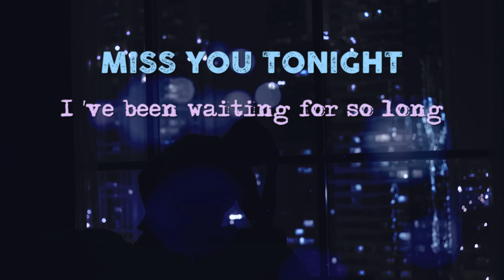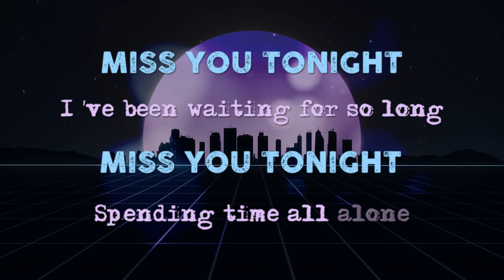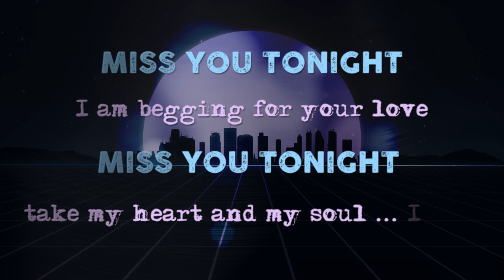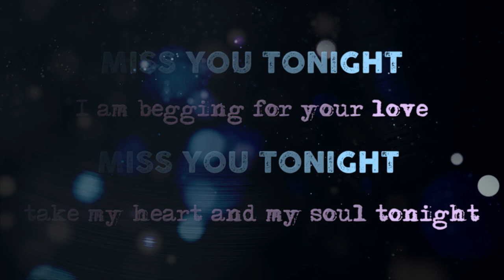C.V.P - Miss You Tonight (Extended Version)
CVP - Miss You Tonight (Extended Version) - Promotional video - Nadanna

From the forthcoming limited 12" vinyl maxi single and digital release "Always Never" c/w "Miss You Tonight".
Scheduled for release in Summer 2021 on Nadanna, cat. no. NADA 11.

Music and lyrics by Panos Papapetros.
Lead vocals and electric guitar by Panos Papapetros.
Backing vocals by Vicky Archontouli.
Produced by and additional instrumentation by Costas Andriopoulos.

CVP is a side project of three Greek musicians Costas Andriopoulos (producer and keyboard player of “23rd Underpass”), Vicky Archontouli (singer of “VHS”) and Panos Papapetros (guitarist of “Noely Rayn” and “VHS”). CVP means “Central Venous Project” but it also hides the initial letters of the band members' first names (Costas, Vicky, Panos). Being huge lovers of the 80's, the threesome wrote their first songs in an “early 80’s Electropop Italo Disco” style, blended with the dark atmosphere of Costas Andriopoulos' productions.

Lyrics:

When a little handsome free young bird
Came and landed in my hand

When your eyes were my earth and sky
But you flew away with no goodbye

Miss you tonight - I’ve been waiting for so long
Miss you tonight - Spending time all alone
Miss you tonight - I am begging for your love
Miss you tonight - Take my heart and my soul tonight

When your body was the land I‘d live
And the air that I would breathe

To get back into your warm embrace
But you walked away without a trace

Miss you tonight - Waiting for so long, waiting for so long
Miss you tonight - Begging for your love, begging for your love tonight
Miss you tonight - You don’t care, you don’t care
Miss you tonight - Don’t you care? Don’t you care?
Miss you tonight